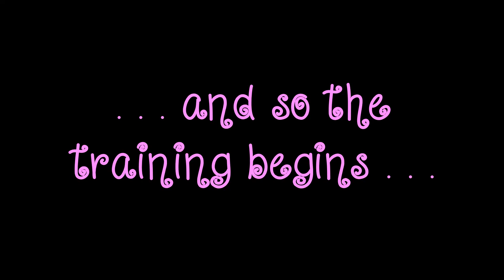Mitzy and the Roomba - part 2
The training has begun!  Mitzy is getting the hang of turning on the Roomba for me. Now if I just teach her to scoop the litter box . . .

Mitzy is a Shaded Silver Persian. She is currently shaved down for her comfort and my sanity.